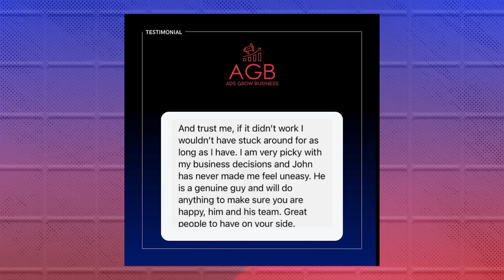Meet Our Co-Host Roger D Lloyd (The Carpet Cleaner Show With John & Roger EP.1)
Welcome to The Carpet Cleaner show with me and Roger D. Lloyd!

For this episode, we’re going to get to know more about Roger D. Lloyd and his story, how he came to be and what his experiences have been like that led him to where he is today.